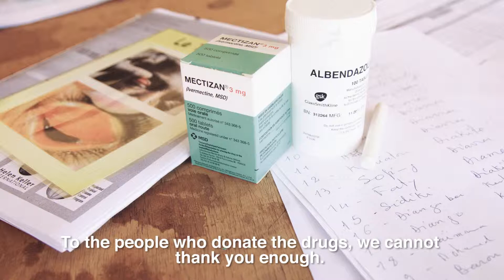Neglected Tropical Diseases: Salima's Story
"Participating in a mass drug distribution makes me very happy, as people don't always have money to buy medicines", Salima Kone, Community Drug Distributor and Midwife

Salima's dedication and commitment to her community is ensuring that the drugs are distributed effectively and safely. She has already helped thousands of people in Bamako, Mali.

Directed by Lindsay Branham, Jonathan Olinger